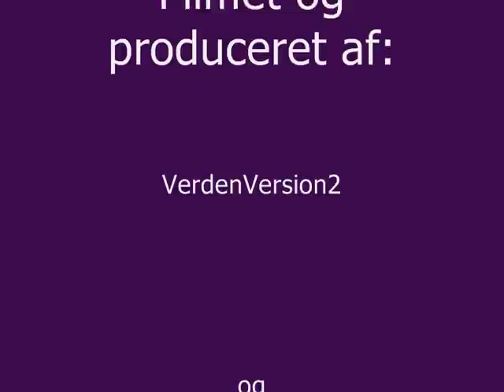Per Clausen Udtaler sig Om Bilderberg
Til fredsfestivallen i Sydhavnen var Per Clausen så heldige at støde ind i os:) Vi benyttede lejligheden til at få stillet et par spørgsmål, her kommer første del!